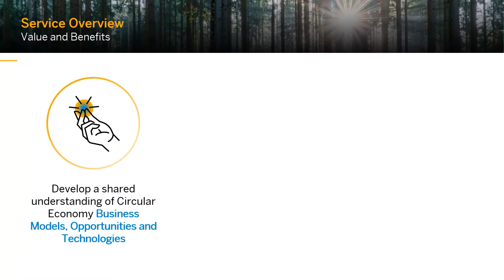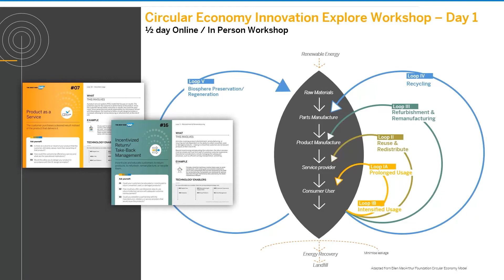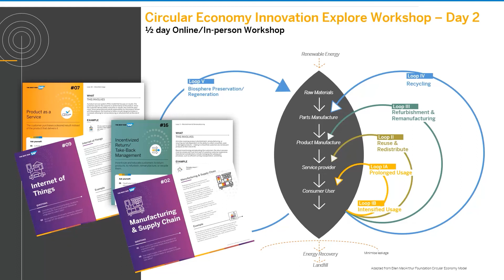Sustainability Services: Circular Economy Innovation Workshops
Learn how SAPServices can help you explore circular economy models to achieve your sustainability goals with the use of digital technologies.